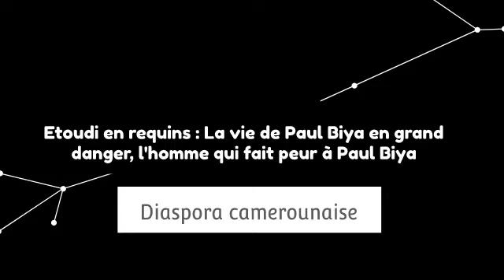🇨🇲⛔️Etoudi en requins : La vie de Paul Biya en grand danger, l'homme qui fait peur à Paul Biya